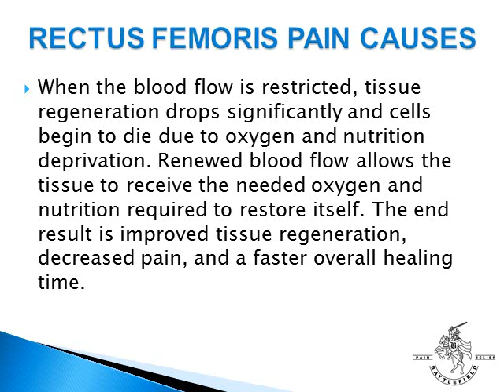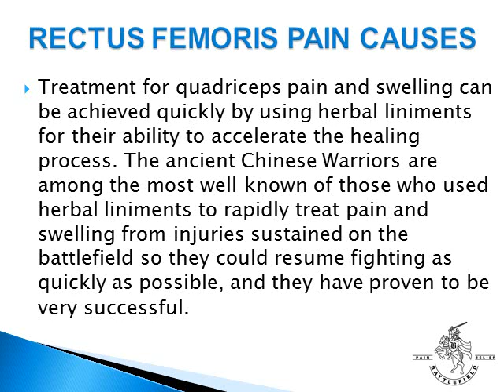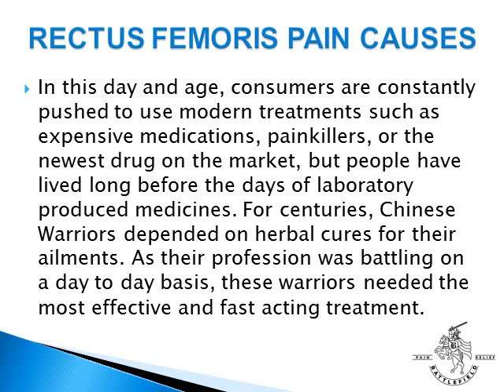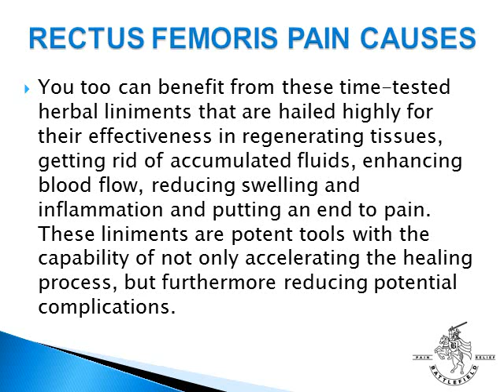Rectus Femoris Pain Causes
Rectus Femoris Pain is caused when the rectus femoris muscle contracts too hard or too fast, and pulls on its end of the tendon violently.

Treatment for Rectus Femoris Pain requires restoring the circulation and blood flow to the affected structures in your quadriceps. Learn how to relieve pain and promote faster healing by restoring the circulation and blood flow.